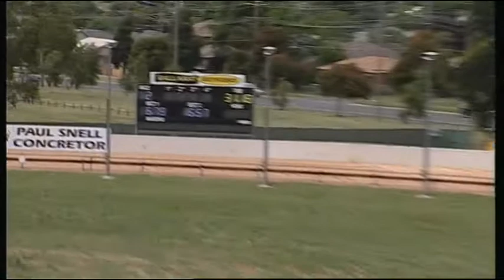BAL MON 18 DEC 17 R2